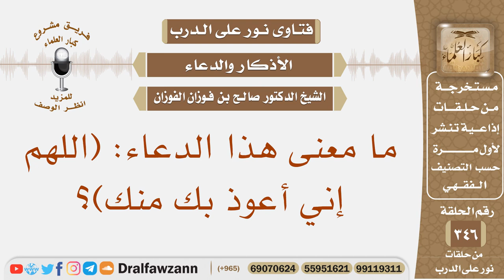ما معنى هذا الدعاء: (اللهم إني أعوذ بك منك)؟ الشيخ صالح بن فوزان الفوزان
نص السؤال: ما معنى هذا الدعاء: (اللهم إني أعوذ بك منك)؟
السيرة الذاتية :
للاشتراك في قناة الشيخ صالح الفوزان

رئيس الفريق
لمشروع كبار العلماء